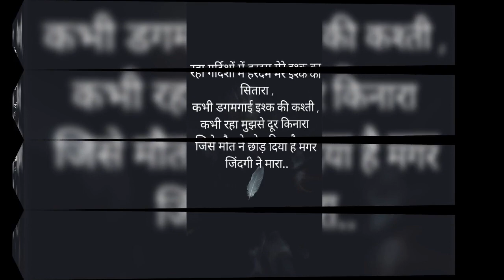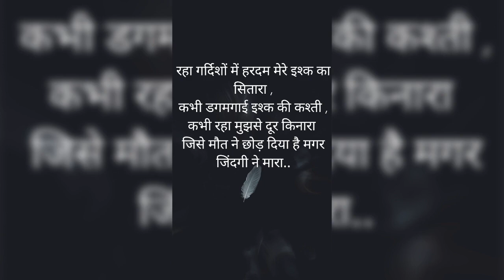..RAHA GARDISHON M HAR DUM.... VIPIN KATYAL.. please subscribe my channel